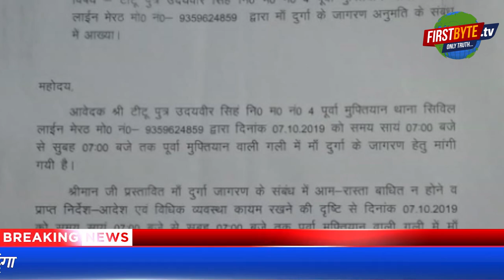भाजपा नेता कमल दत्त से भीड़ के बीच इंस्पेक्टर ने कहा-बिना अनुमति आयोजन करने नहीं दूंगा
मेरठ में माहौल एक बार  फिर से गर्मा रहा है। ऐसा मुस्लिम बाहुल्य इलाके में देवी जागरण कराने की जिद को लेकर हो रहा है। इसे लेकर पुलिस व भाजपा आमने सामने हैं। भाजपाइयों का कहना है कि यहां पूर्व में भी आयोजन हुआ है, वहीं पुलिस प्रशासन का कहना है कि पूर्व में बकायदा अनुमति लेकर भीतर आयोजन किया गया था, मुख्य मार्ग को बाधित कर के नहीं। इसे लेकर सिविल लाइन इंस्पेक्टर रमेश चंद शर्मा व भाजपा नेता कमल दत्त शर्मा के बीच विवाद के हालात पैदा हो गये हैं। इंस्पेक्टर का साफ कहना है कि बिना अनुमति इस इलाके में मार्ग को बाधित कर जागरण नहीं करने दिया जायेगा तो भाजपा नेता कमल दत्त शर्मा व दीपक शर्मा ने भी चैलेंज कर दिया कि अब  बिना अनुमति ही वे हाशिमपुरा में 2 मई को देवी जागरण कर के दिखायेंगे, हिम्मत हो तो रोक लेना। इंस्पेक्टर व भाजपा नेताओं के बीच हुई हाट टाक के वायरल वीडियो की गूंज लखनऊ तक सुनाई दी है। इस पर आज पुलिस प्रशासन ने स्पष्ट किया है कि किसी भी सार्वजनिक स्थल पर धार्मिक आयोजन करने की एक प्रक्रिया है, उसका ही पालन किया जायेगा।  सभी अपनी भावनाओं के अनुरूप आयोजन करें लेकिन कानून के दायरे में।
इस विवाद की शुरूआत मंगलवार की दोपहर से हुई। पहले सुनिये वह आडियो जिसमें भाजपा नेता दीपक शर्मा व सिविल लाइन इंस्पेक्टर रमेश चंद शर्मा के बीच तीखी नोकझोंक हो रही है।